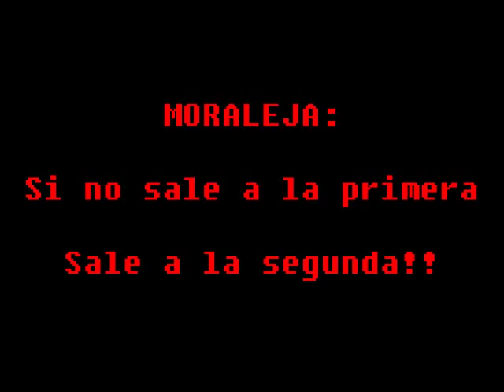Si no sale a la primera, saldrá a la segunda !